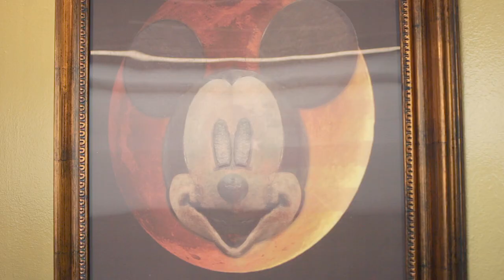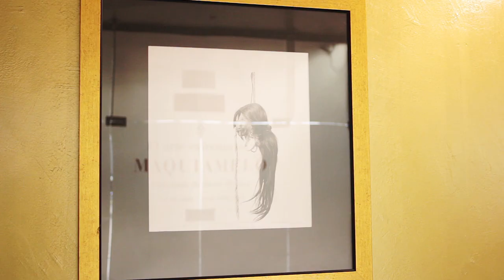Exposición de la serie Disney-Trump del artista plástico bogotano Maquiamelo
En la Sala de Exposiciones Cafam se presenta la serie Disney-Trump, del artista plástico bogotano Maquiamelo, quien presentará esta obra por primera vez en nuestro país. El artista realiza una prolongación de “los súper poderosos”, como lo llama él en su reciente libro, “El arte extremo de Maquiamelo”, nombre que llevará la muestra que estará expuesta desde el 23 de abril hasta el 21 de junio del presente año.

Maquiamelo estudió artes en la Universidad San Francisco de Quito, Ecuador, y Diseño de Interiores en la Ashworth College, en Estados Unidos. Ha centrado sus técnicas de trabajo a partir de procesos de ensayo y error, basándose en vivencias personales y elaborando un lenguaje propio en función de lo que quiere expresar.

Su trabajo ha sido resaltado con diferentes reconocimientos nacionales e internacionales; ha realizado 10 exposiciones individuales en Estados Unidos, Colombia, España, Puerto Rico, México y Chile y ha hecho parte de más de 20 exposiciones colectivas alrededor del mundo.

En vista de la necesidad de generar nuevos espacios de divulgación cultural, la Sala de Exposiciones Cafam presentará, desde su apertura, un programa de exhibiciones con un alto nivel conceptual y académico, así como también de innovaciones en el formato curatorial que buscan incentivar la producción de nuevos discursos artísticos en nuestro país.